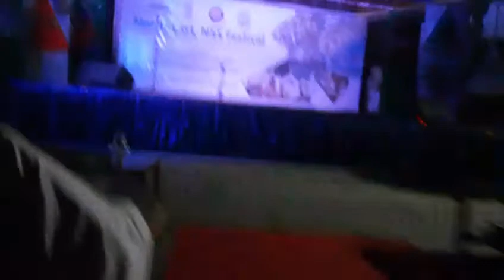North East NSS FESTIVAL 2021 😊🎉_ Assamese Bihu Culture 🍁😍 Ep.6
Last Cultural Programmes of NSS FESTIVAL 😊🎉_ Assamese Bihu Culture 🍁😍